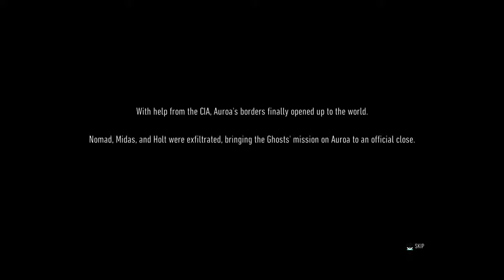Ghost Recon Breakpoint - Let's Get IT ON!!